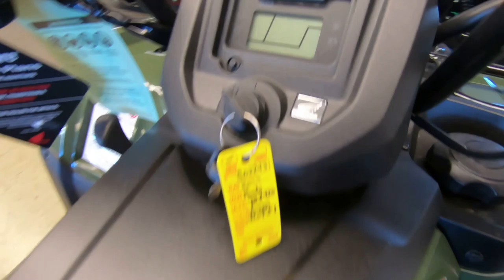2019 Honda FourTrax Rancher 4x4 ES - New ATV For Sale - Milwaukee, WI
Please visit Southeast Sales Powersports to view this New Olive 2019 Honda FourTrax Rancher 4x4 ES for sale in Milwaukee, Wisconsin

Stock# 502243

Description:
2019 Honda® FourTrax Rancher 4x4 ES
Your Life. Your Rancher.
What makes Honda’s line of FourTrax Rancher ATVs so famously admired? Where do we start? For countless thousands of ATV owners, the Ranchers just hit that sweet spot. Big enough to tackle big jobs or adventures, week in and week out. Nimble and light enough to be maneuverable in tight terrain, and not wear you out after a day in the saddle. Affordable. Reliable. And the list goes on and on.

Every Rancher starts with the same proven Honda engine, the heart of any ATV. A 420cc liquid-cooled single-cylinder design with fuel injection, it’s engineered for the kind of wide, low-revving power an ATV rider wants. And it offers something no other ATV can: Honda’s legendary reliability and efficiency.

And here’s another big plus with a Rancher: With a wide range of models, it’s easy to pick the exact Rancher that’s perfect for you. We have models with independent rear suspension (IRS) for excellent handling and a superior ride. We also have swingarm/solid-axle models suited to riders who tow a lot, or who want a solid axle’s simplicity of design. Standard manual ATV transmission, our exclusive Electric Shift Program, or Honda’s revolutionary Automatic Dual Clutch Transmission (DCT) are all available, as is Electric Power Steering and your choice between two- and four-wheel drive.

Innovation, performance, value, long-term reliability—the Honda Ranchers offer it all, and more. It’s an ATV partner you can count on, for years and years to come.